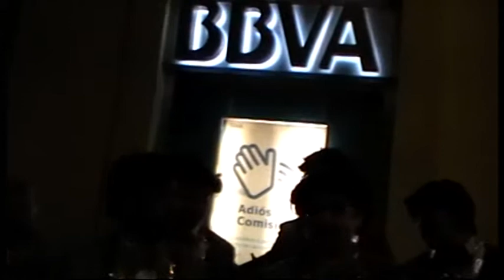2013 Chirigota callejera "Los panchos en concierto"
Chirigota callejera de la Factoría (Cádiz)
"LOS PANCHOS EN CONCIERTO"
Grabación video: Domingo Acedo